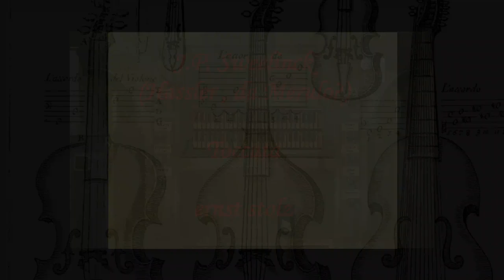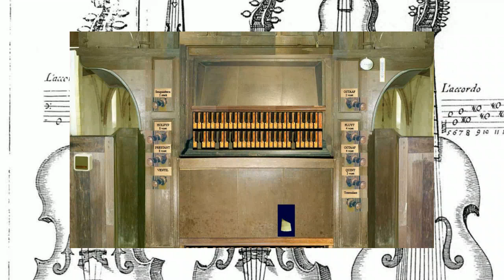Toccata by Sweelinck (or Hassler or da Merulo)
My old edition from the Vereniging voor Nederlandse Muziekgeschiedenis, edited by Gustav Leonhardt from 1974, was not sure about the authorship of Sweelinck in this toccata (Toccata 31)

I play it on the historical Krewerd Organ (Groningen the Netherlands) in the virtual version for Hauptwerk

Monumenta Musica Neerlandica

ernst stolz